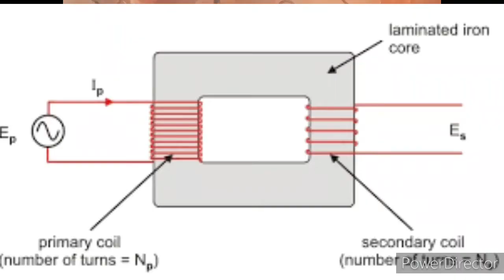Types of Transformers (part 2) -- Step Up & Step Down Transformer. For Engineering ITI ET students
परीक्षेसाठी उपयुक्त - ITI इलेक्ट्रिशियन/ Engineering व vocational च्या विद्यार्थ्यांसाठी

For  Electrical Engg. students , ITI & Electrical Technology Students
Types of Transformers , Step Up & Step Down Transformers .

Important points about Transformer for Examination

7) इलेक्ट्रिक रूम हिटर Electric Room Heater